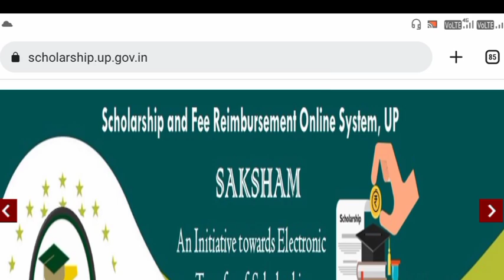UP Scholarship Last Date Extended Till 26 December 2023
up scholarship
up scholarship up scholarship kb tk aayega up scholarship last date up scholarship
up scholarship kaise check kare news
up scholarship up scholarship 2022 news up scholarship latest update
up scholarship status uid invalid problem up scholarship bank rejected up scholarship status Update
up scholarship kaise check kare up scholarship my unique academy